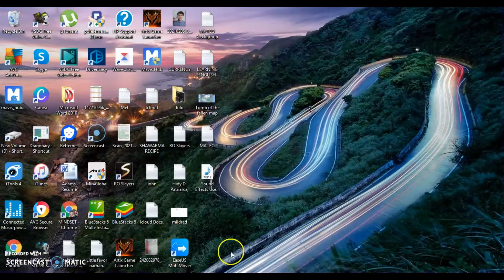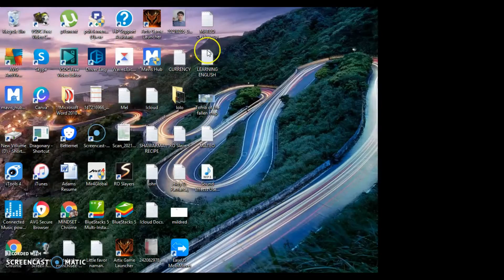Airship Raid Guide how to?